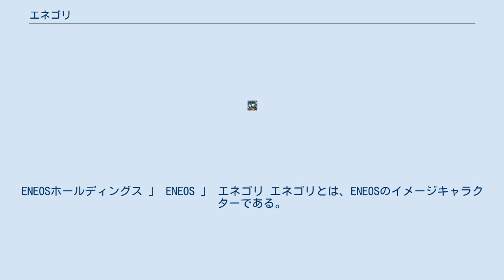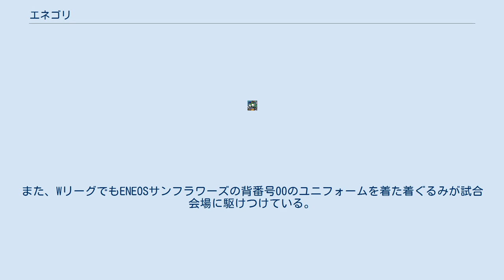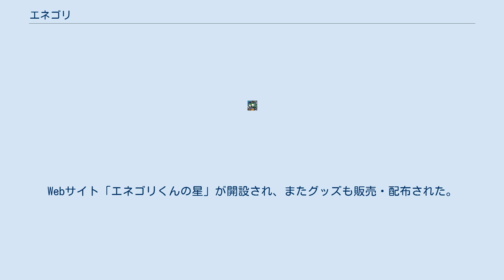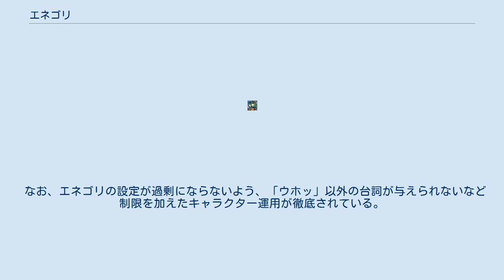エネゴリ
ENEOSホールディングス 」 ENEOS 」 エネゴリ エネゴリとは、ENEOSのイメージキャラクターである。
2007年に初登場した。
2005年に京都議定書が発効し温室効果ガスの排出削減が求められる中、環境問題についての情報を提供するキャラクターとして製作された。
 名前の由来は「エネルギー」+「ゴリラ」。
 『エネゴリくんの星』なる場所から地球にやってきた。
地球環境に関心が深く、資源保護に関する同社の活動のPR役を務める。
企画・制作はCMプランナーの福里真一。
 性別はオス。
右利き。
身長は約180センチメートルで、衣装は全てオーダーメイドになっている。
子供好きで世話好きな性格。
感動または興奮すると胸を激しく叩きいて「ウホッ!ウホッ!」と叫ぶクセがある。
エネゴリのモチーフとなっているニシローランドゴリラが絶滅危惧種に指定されていることもあり、クロサイやフタコブラクダやオランウータンといった絶滅危惧種の動物を友人に持つ。
 都市対抗野球大会では神奈川県2次予選の段階からENEOS野球部の背番号00のユニフォームを着た着ぐるみが現れ、スタンドで応援する姿を目にすることができる。
また、WリーグでもENEOSサンフラワーズの背番号00のユニフォームを着た着ぐるみが試合会場に駆けつけている。
相方にクマのエネグマがいるが、2020年現在はエネグマは登場しておらず、実質上エネゴリのピン状態である。
 環境問題対策の機運が高まる中、新日本石油は家庭用燃料電池や太陽光発電といったホームエネルギーシステムを扱う企業へ方針転換する必要が生じ、過程的なイメージが求められた。
そのため当時男性的であった新日本石油は女性や子どもにも受け入れられるよう、イメージキャラクターを製作することになった。
まず動物をモチーフにすることが決定され、その中から人間に馴染みやすく二足歩行をするためCMにも登用しやすいことと、森に暮らしていて環境を想起させること、そして可愛過ぎないから、ゴリラが採用された。
福里曰く、ゴリラのパワフルなイメージも漠然と寄与したという。
電通のアートディレクターである久保雅由が原案を描いた。
当初のキャラクター名は「エネゴリラ」であったが、身近な存在にするため「エネゴリくん」に決定した。
 既存ユーザーの持つブランドイメージを損なう可能性があるとして社内では反発の声もあったが、京都議定書が発効されるなど環境問題に対する意識が強くなりつつある情勢を踏まえて新規ユーザーを開拓してホームエネルギー事業に乗り出す必要があると議論され、最終的に合意に至った。
エネゴリは「エネオス、エネゴリ、エネファーム」というキャッチコピーの下で売り出され、テレビCMでは水川あさみと共演。
2009年に日本新聞協会の新聞広告賞を広告主企画部門で受賞した。
Webサイト「エネゴリくんの星」が開設され、またグッズも販売・配布された。
2010年にJX日鉱日石エネルギーが設立されて以降もエネゴリは続投し、2011年にはイチローや竹内結子と対談する広告が掲載された。
このような活動を通してエネゴリは主婦層に浸透し、最も反響のあったプレゼントキャンペーンには10万通の応募が殺到した。
2019年には女優の吉田羊や上白石萌歌と共演し、2020年東京オリンピックに関連して山梨県内の陸上競技場で100メートル走をするテレビCMが公開された。
このCMでは新キャラクターの「スーパーエネゴリくん」が登場してエネゴリを含め3人を抜き去るシーンがあり、テレビ朝日『ビートたけしのスポーツ大将』の「カール君」を想起させると評価されている。
 なお、エネゴリの設定が過剰にならないよう、「ウホッ」以外の台詞が与えられないなど制限を加えたキャラクター運用が徹底されている。